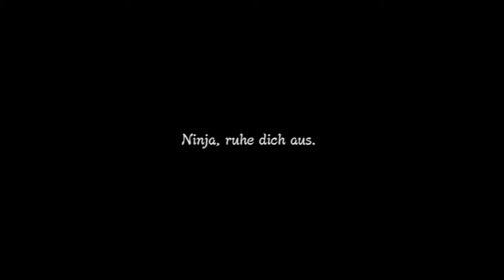Naruto Storm 3 #22 [DE/HD] - Naruto trifft auf Ray-Kage und Ho-Kage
GamersCheck LP

Es zockt: *Odin*

GamersCheck wird ausgestattet von: Hauppauge, BigBen, Xilisoft

TeamSpeak3
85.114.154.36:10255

Du hast Facebook?
Du hast Twitter?

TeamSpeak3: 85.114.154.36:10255